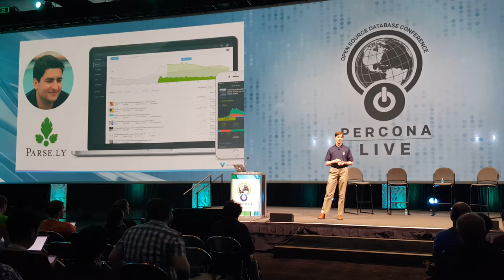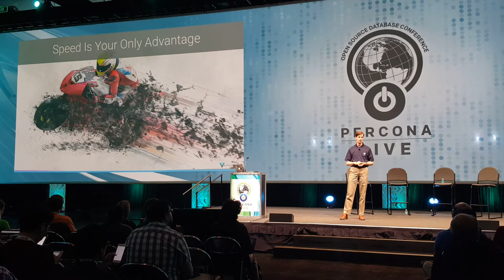The Future Of Monitoring Is Distributed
Baron Schwartz (VividCortex) delivers his talk "The Future Of Monitoring Is Distributed" on Day 2 of the Percona Live Open Source Database Conference 2017, April 26th, at Santa Clara, CA.

The world of technology is undergoing a rapid and permanent shift. We all know that we're moving to the cloud at an accelerating pace, but that's not the real news. The fundamental change that's taking place today is that our applications are far more distributed than they've ever been, in nearly invisible ways. And that's not good, because invisible means unmeasurable. This is how jaw-dropping performance problems hide in plain sight. Nearly all of today's monitoring tools and products are fundamentally incapable of making the shift to this new world of highly distributed, planetary-scale systems. What will this future need to look like, and how can we begin building for it today?